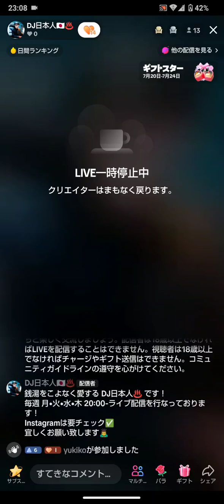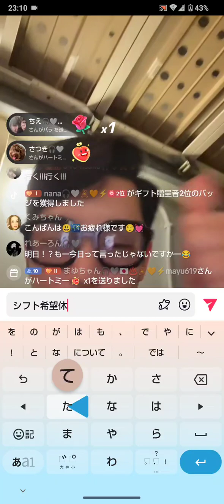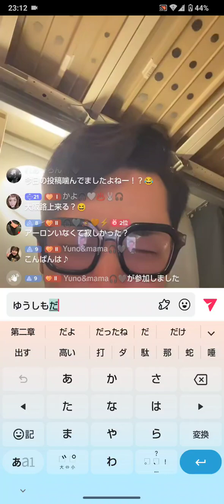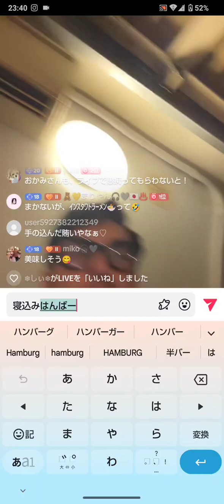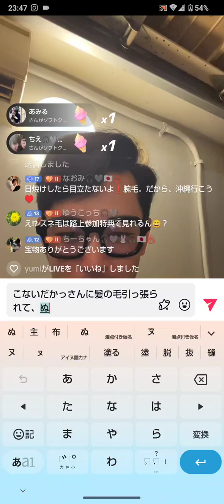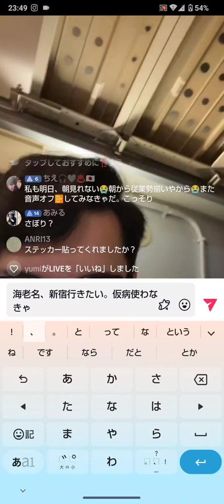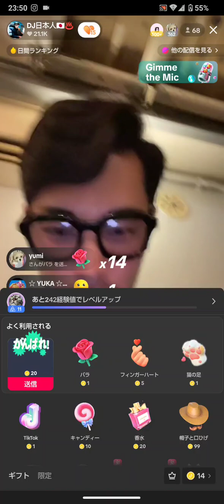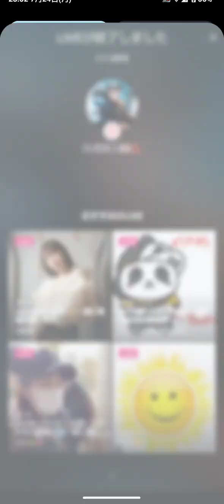DJ日本人TikTokLIVE2023.7.24